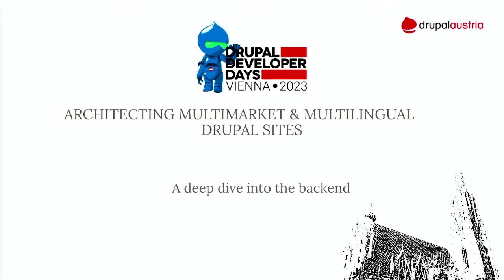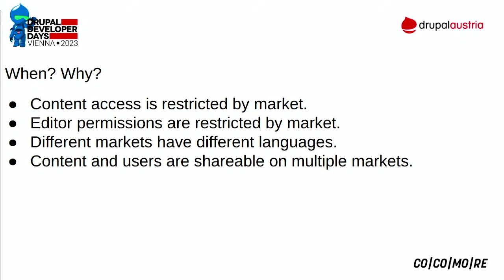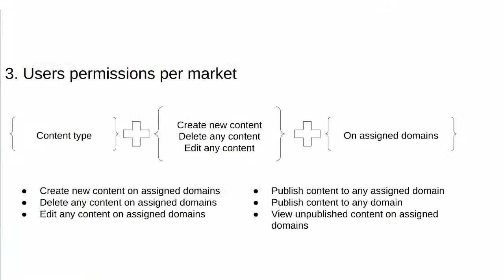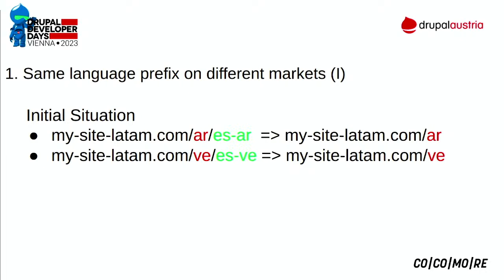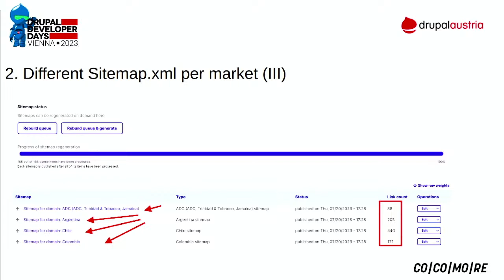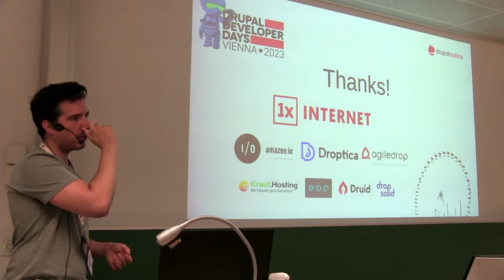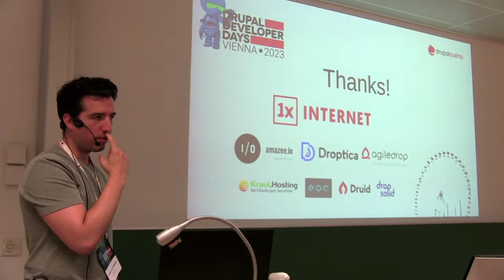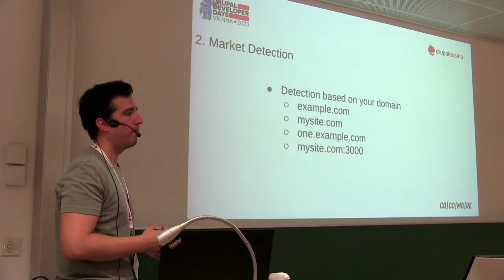Architecting Multimarket & Multilingual Drupal Sites: A Deep Dive into the Backend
by Jose Luis Bellido

Drupal is increasingly being used for large projects that need to provide solutions for different markets with different languages. This context presents several challenges for the whole team at different levels. At DrupalCon Prague 2022, we presented a case study on our successful project. In this session, we will dive deeper into the technical aspects of building multi-market/multi-language Drupal sites.